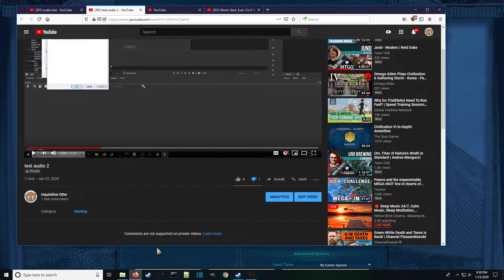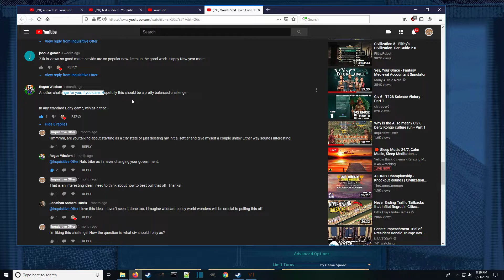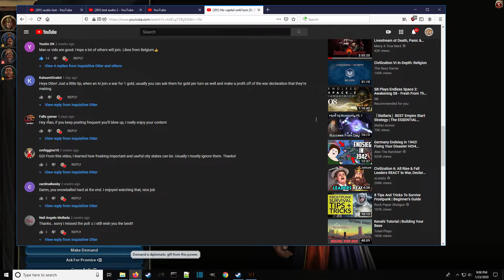No government. No governors. Civ 6 deity challenge - Scythia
This challenge is deceptively hard. No government means we are stuck with two policy slots the whole game and will not get diplomatic or any wildcard slots. No governors make loyalty with our friendly non-warmongering Scythian empire will make keeping assimilated cities quite challenging. Watch as we try to answer the question: can you beat civ 6 gathering storm without a government and a governor.

Key moment timestamps:
5:54 - Kongo up to no good.
9:04 - Amazing moves
17:28 - Medieval era
25:41 - Renaissance era
36:49 - Loyalty problems
41:32 - Current state of affairs
48:13 - Modern era
1:01:06 - Let’s just go… FOR SCIENCE!
1:03:46 - Atomic era, is that too much science?
1:06:33 - Information era